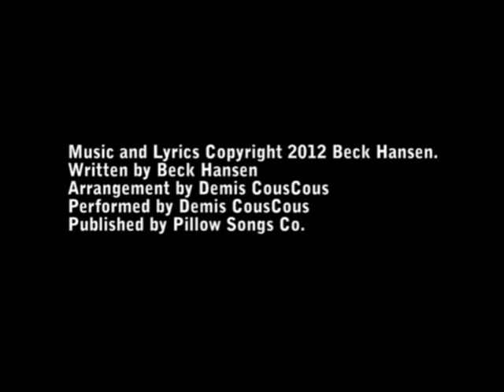Last night You Were A Dream - Beck Song Reader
My first recording from Beck Hansen's Song Reader.

Music and Lyrics Copyright MMXII Beck Hansen
Written By Beck Hansen
Arranged and Performed by Demis CousCous
Published by Pillow Songs Co.